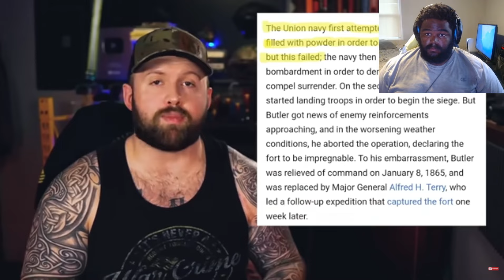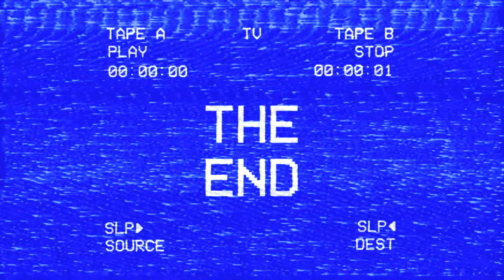AMERICA HAS NO CHILL REACTION